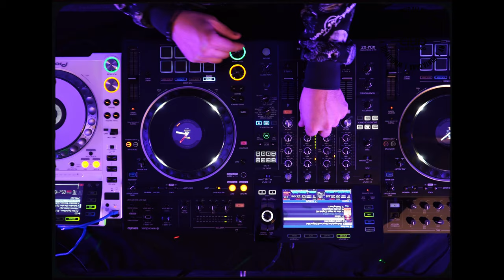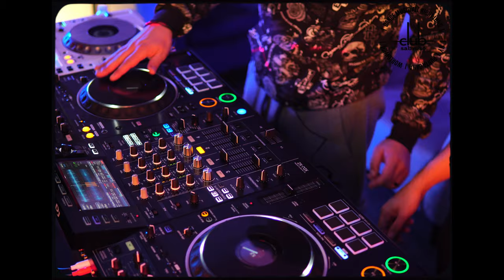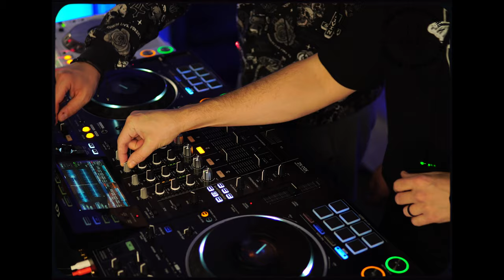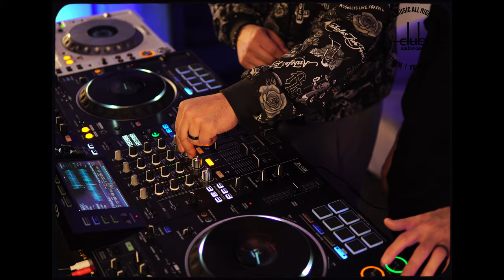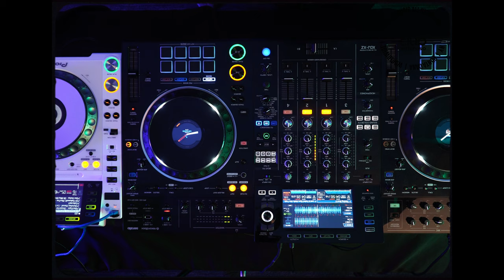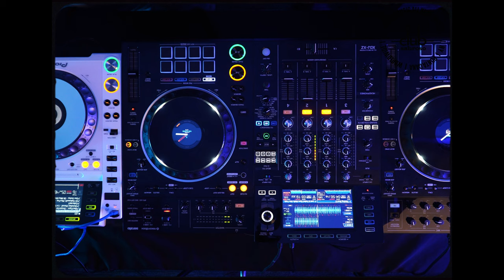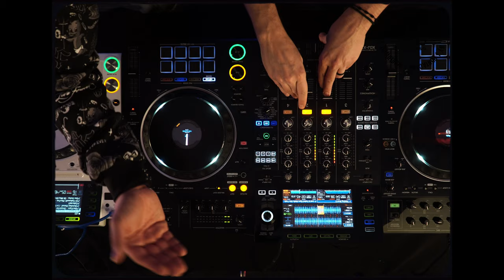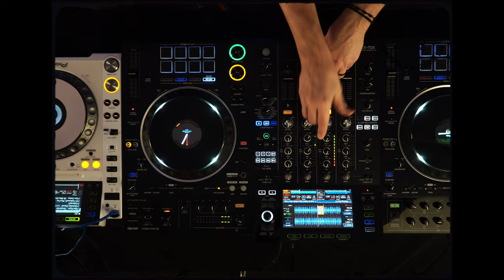POLYRHYTHM | AFRO LATIN HOUSE MUSIC MIX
Credits:
★★★ Video sets filmed at and by La Nueva Tribu and Andrew Rodriguez in collaboration with
Club Sabroso Radio for LGG Events (NY/Punta Cana).

Club Sabroso Presents: POLYRHYTHM
--DJ/Producer Duo